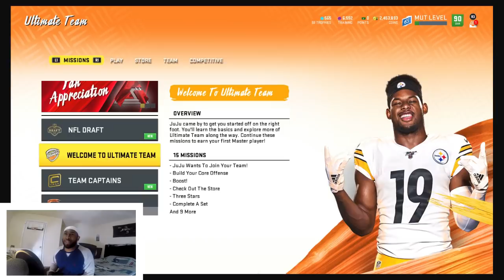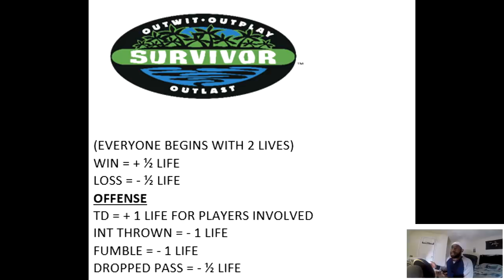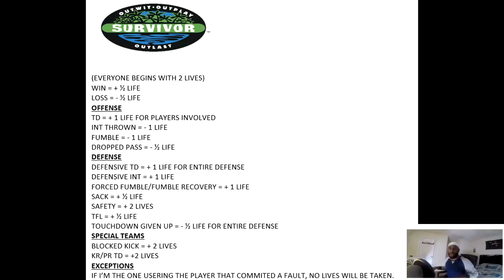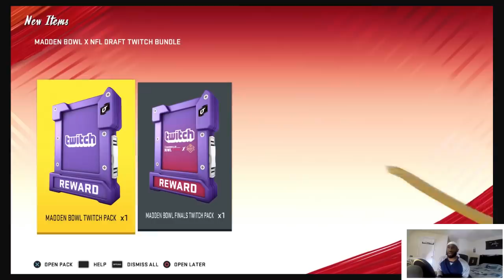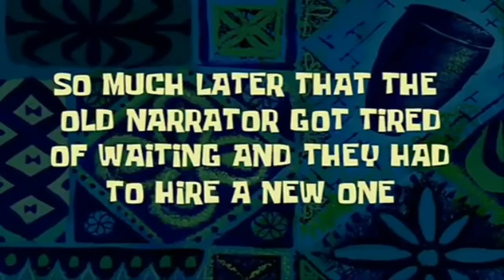SURVIVOR! Madden 20 Ultimate Team Episode 1